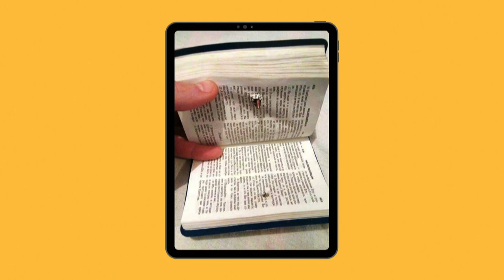Карта тривог | пастор Андрій Копилов | 07.08.2022